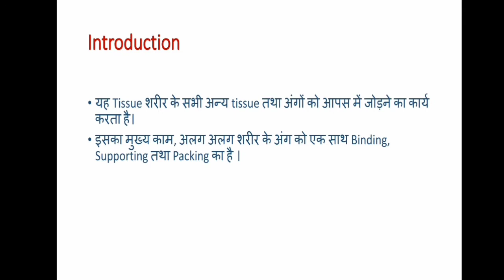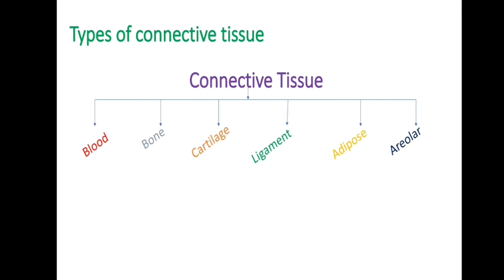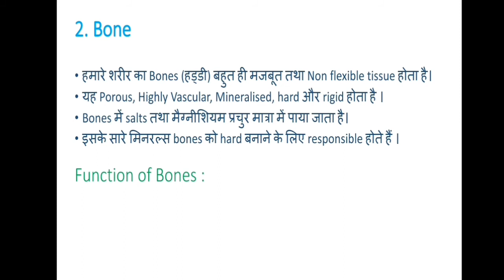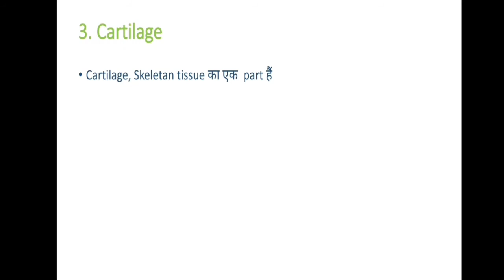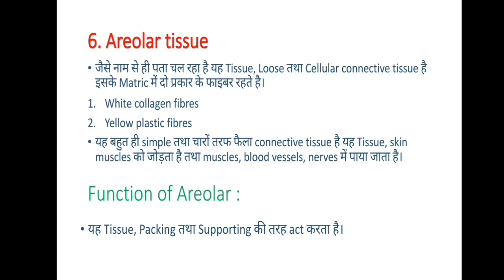Connective Tissue In Hindi || Classification & Functions | Part-2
⏩ Keep_Sharing_in_Medical_Groups.
⏩ Sharing_is_Caring
⏩ Also_Review_the_website.

↘️🅟🅛🅔🅐🅢🅔 like 👍& share with our medical family 🙏